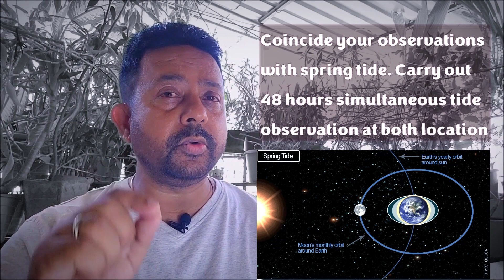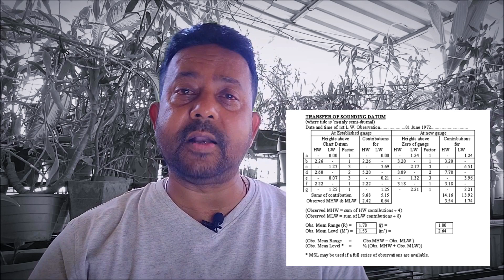How to Establish New Horizontal and Vertical Datum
This is a step by step process of how a surveyor can plan and establish Horizontal and Vertical Datum in a completely new location.